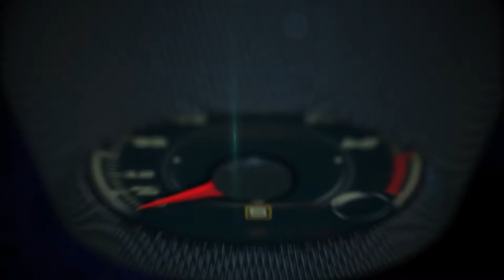Volkswagen Budd-e concept global debut at CES Las Vegas 2016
Building on the momentum from the brand’s first appearance in 2015, Volkswagen is opening a new gateway to the future at the 2016 Consumer Electronics Show (CES) in Las Vegas.

The time machine in this case is a zero-emissions, avant-garde van dubbed BUDD-e. This is the first vehicle based on the all-new Modular Electric Platform (MEB) that is designed specifically for plug-in vehiclís.

With a range of up to 373 miles** (estimate based on the New European Drive Cycle (NEDC), 233 miles estimate when based on EPA drive cycle) coupled with a charismatic, iconic design, this vehicle successfully incorporates Volkswagen’s heritage while providing a glimpse into the brand’s future.

Completely and thoroughly networked, BUDD-e is a mobile interface which connects the vehicle with the world around it.

With the BUDD-e Volkswagen has developed a vehicle that is more thoroughly connected with its surroundings than any car before it.

An integral automotive component in the Internet of Things (IoT), BUDD-e is capable of seamlessly communicating with your Smart Home or office.

Featuring next-generation infotainment technologies and offering an advanced new method of operation and information processing, BUDD-e turns travel into a fully interactive, intuitive experience.

Utilizing the latest in user interface innovation, touch and gesture control merge seamlessly and result in the removal of switches and buttons inside the cabin, individual displays that blend into large infotainment panels, and digital screens instead of analog mirrors.

The convergence of these new, interactive infotainment and operating systems provides a view of potential applications in Volkswagen products in the next decade.